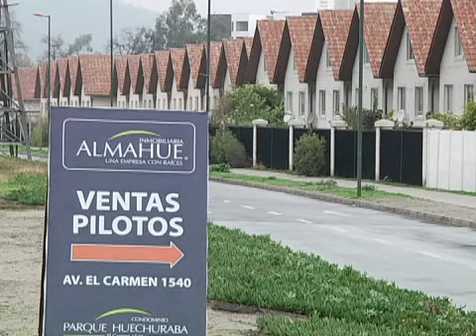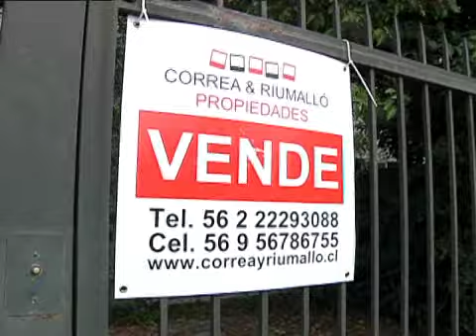El mercado de las viviendas usadas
El alza de hasta 13% en viviendas nuevas hace crecer al mercado secundario como alternativa